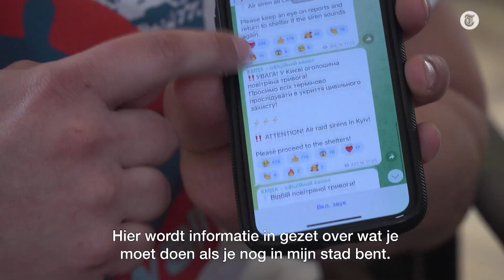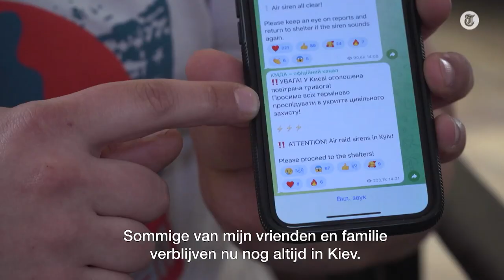Stel neemt Oekraïens gezin en 19 poedels in huis: ‘M’n man flipt als ie het hoort’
Sinds 2 weken hebben Geert en Bape Nentjes uit het Flevolandse Tollebeek een gevlucht Oekraïens gezin in huis. Maar naast de vader, moeder en hun 3 dochters namen ze ook 19 poedels mee. Het opvangen heeft ook mindere kanten. Bape vertelt welke elementen ze heeft onderschat. Ook is het voor haar niet helemaal helder waar ze aan moet kloppen voor een financiële tegemoetkoming.